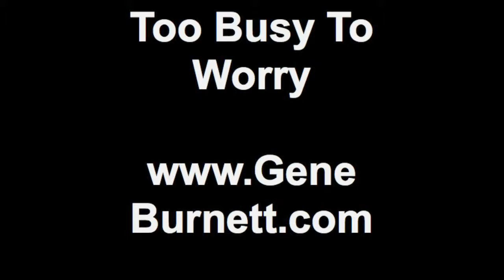Too Busy To Worry (For Jeremy Hickman)~Gene Burnett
Here's my song "Too Busy To Worry" and some of our beautiful southern Oregon sky.

The song is from my album "Too Busy To Worry” and, like all of my songs, it's available for downloading free or with a donation It's also available at iTunes and CD Baby and other e-retailers of music, where it might be faster and easier to find...but it'll cost you a buck.